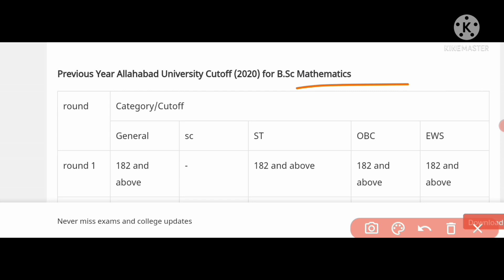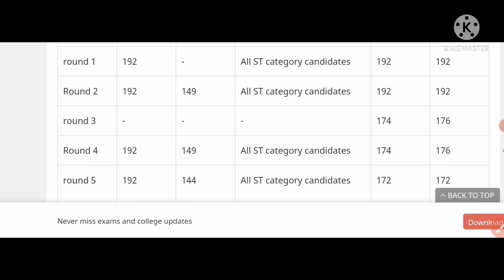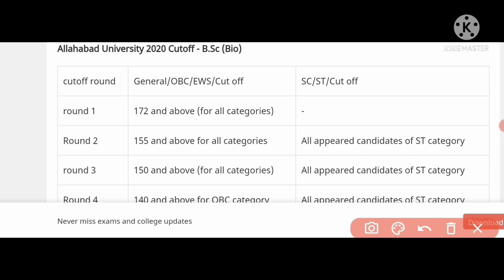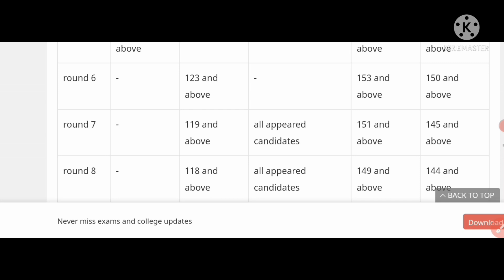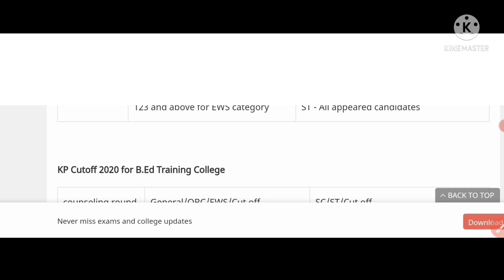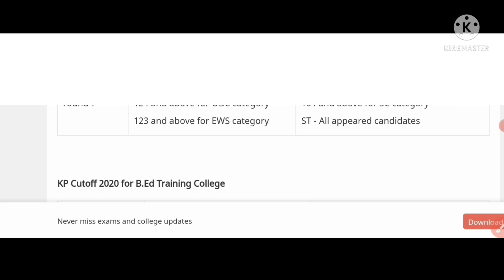💥 इतना नंबर पर मिलेगा इलाहाबाद यूनिवर्सिटी में कॉलेज 👈 | AU Cut-off 2021 | AU letest news 👈